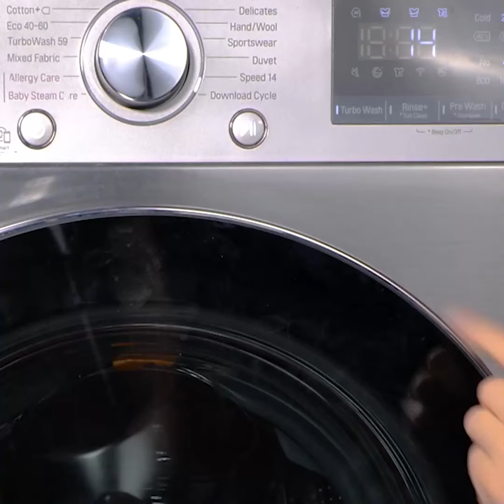Inventos Y Gadgets De Limpieza de BRICOLAJE para Simplificar Su Rutina Diaria